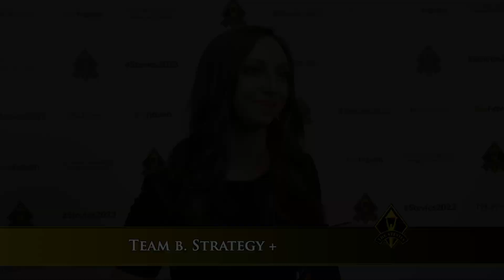Team b. Strategy + wins in the 2023 Stevie® Awards for Women in Business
The Stevie® Awards for Women in Business are open to all organizations worldwide, and recognize the achievements of women executives, entrepreneurs, employees, and the organizations they run. The 2023 awards were presented at the 20th annual awards dinner on Friday, November 10 in New York City.